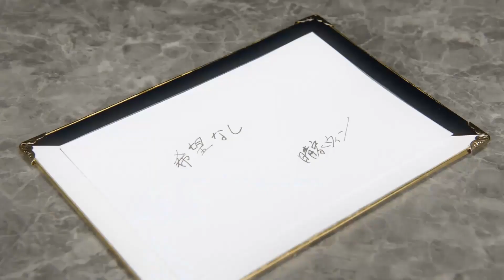Kamen Rider Geats Episode 14 Review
It's time to recap/review episode 14 of Kamen Rider Geats.